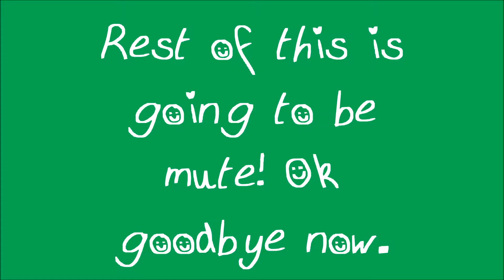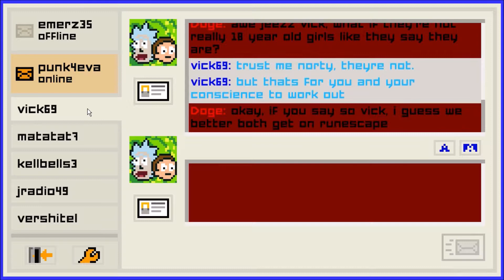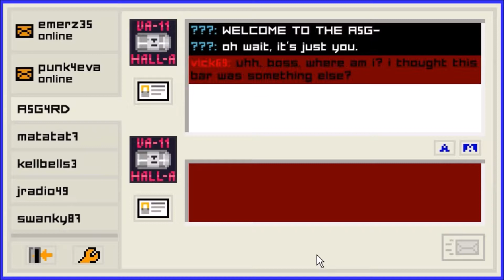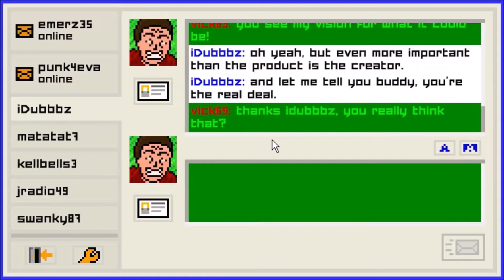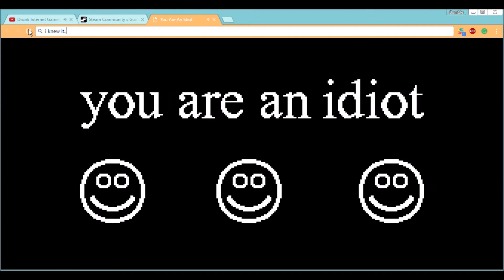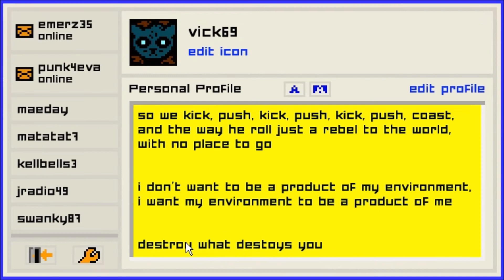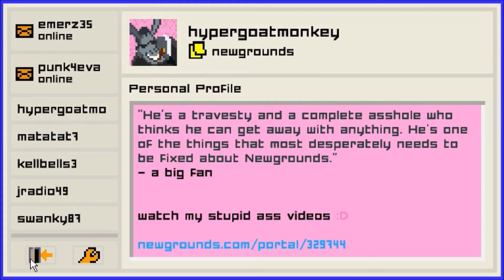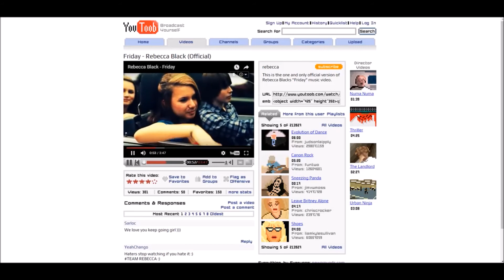ALL SECRET/EASTER EGG ICONS AND ACHIEVEMENTS! | Emily is Away Too HD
JEEZ, THIS TOOK MY WHOLE DAY! These are all the easter eggs and secrets in Emily is Away Too! I hope you enjoy this video, this is such a fun game to play! Looking forward to making more! 🐝💓

ALL SECERTS: ( Just copy and paste them :) )
rickandmorty
herobrine
nitw
makesail
overwatch
hypnospace
jacksepeticeye
markiplier
kickstarter
pewdiepie
newgrounds
frogfractions
va11halla
kappa
tacoma
kindafunny
grimecraft
idubbbz
fivenightsatfreddy
undertale
h3h3
adventuretime
doge
nyancat
firewatch
inside
littleredlie
videogamedunkey
chilledchaos
squeezie
aquateenhunger
trogdor
ssundee
southpark
happytreefriends
kreygasm
ocellbito